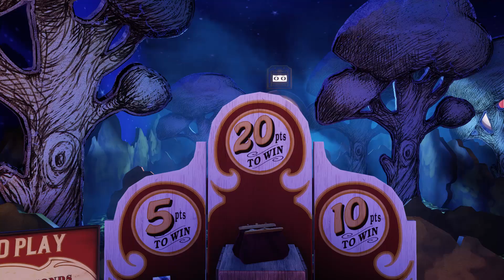Bioshock Infinite Eps.2: Attempted Drowning Already?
This episode to get into the city our life is already put into a little more danger than it should be and we also take on the first boss of the game with our very first plasmid and weapon!